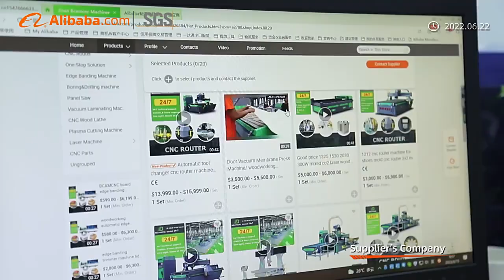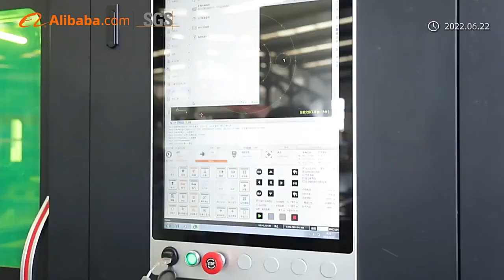BCAMLASER Machinery had been Verified By SGS Group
BCAMLASER takes pride in its comprehensive and complete offers: these offers encompass the worldwide production, design, manufacture, sales, transportation, installation and servicing of high-quality and efficient Industrial Laser Equipment. With a capable and competent team of experienced individuals, Brand 'BCAMLASER' has gained international success and a hard-won reputation for its routers, laser cutting machines and digital cutting tables, to name just a few of its popular products.
Based on our reputable, highly configurable laser cutting machine, the BCAM Series is suitable for one-off, small batch production runs, as well as high-volume and -productivity applications.
The most configurable laser cutting machine currently available in the industry
Process areas to suit all sheet sizes and budgets available
Versatile head and tooling options for all materials and applications
Fully customizable systems are built to order and bespoke for unique business requirements
BCAMLASER is well-known not only in China, but also in the UK, France, Germany, Poland, Russia, Southeast Asia, the Middle East, Africa, the Americas, India and numerous other countries.
BCAMLASER established head branches in Shanghai and Dongguan very early, and then expanded local services to many other countries, such as the UK, Armenia, France, Poland, Germany, Korea, Georgia, Pakistan and Canada.  BCAMLASER established a warehouse in Dubai (a full sales and service center) in 2017, followed by a German warehouse/full-service center in 2018 and a UK warehouse/full service center in 2019. In addition, we have established long-term cooperative relations with BCMTECH, a world leader in the field of laser machines, to develop Industrial Laser Equipment package solutions for our machines that can be tailored to any need, whether standardized or bespoke.